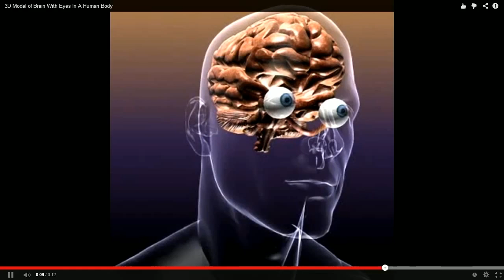[S02E05] Memory Card du 30/10/2013 - Assassin's Creed 4 : Black Flag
Emission du 30/10/2013 animée par Plax, Chaveex et Pierre ! ! Au programme : Assassin's Creed 4 : Black Flag, le petit dernier de la célébrissime licence !